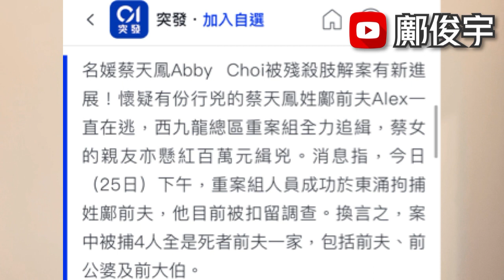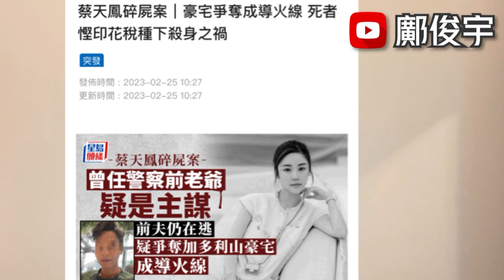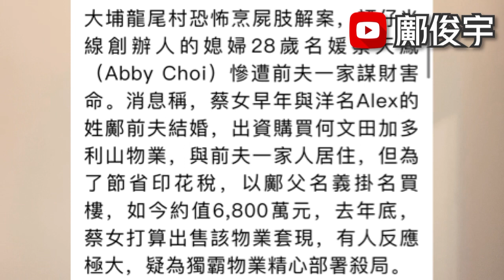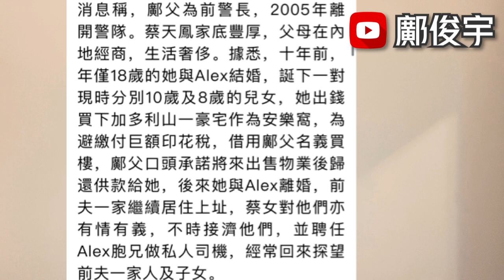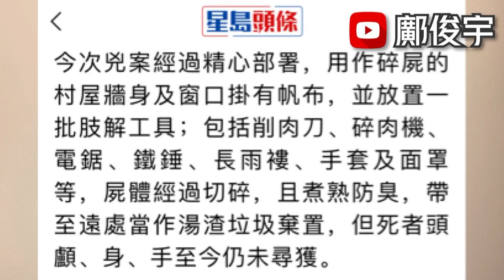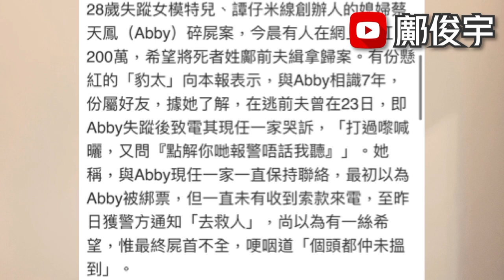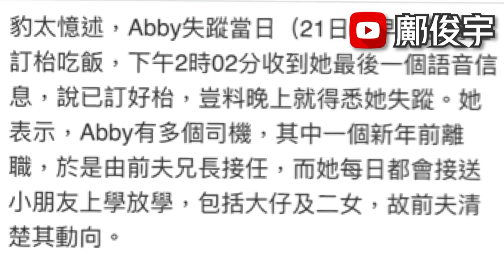蔡天鳳前夫落網！坐大飛欲潛逃？前老爺：妳賣樓我殺妳！疑慳印花稅肇禍？25-2-2023